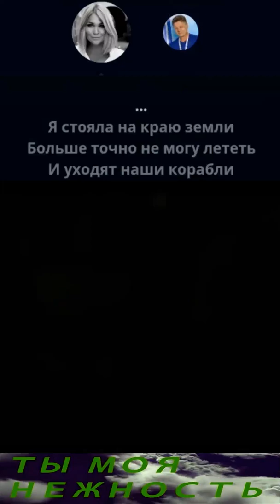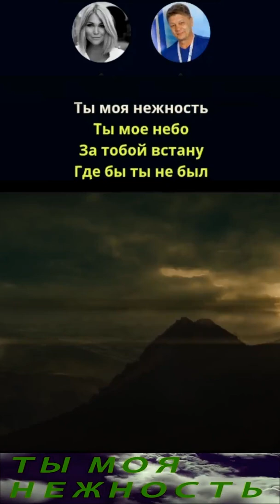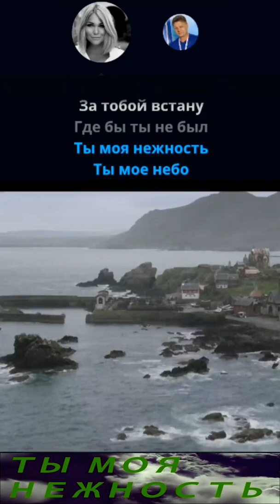Владимир & Виктория -Ты моя нежность (Cover Наргиз) THOR 4: Love and Thunder (2022) Teaser !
Ссылка на оригинал песни THOR 4: Love and Thunder (2022) Teaser Trailer Concept - Natalie Portman, Chris Hemsworth.  Вертикальное Видео!  Приветствую всех!  На этом канале есть и будет еще много интересных видео, которые можно посмотреть.)

Живой звук, записано на смартфон!
Приятного отдыха !